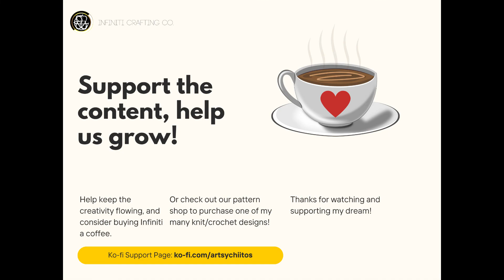How to Crochet the Extended Double Crochet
Thank you all for tuning in, I look forward to doing so much more content for you all in the near future!

To find more content from me, including my written crochet and knit patterns, please see my

🧶Have you ever wanted to write your own crochet or knit patterns? Learn how I got started with mine from my e-book, Hop Into Patterning For Curious Crafties & Beginners where I get into learning to read patterns, protecting your intellectual property, and hosting it online.

P.S. You can get a free copy by signing up for Infiniti Crafting Co. newsletters

Happy Mail:
Infiniti
11001 Dunklin Dr